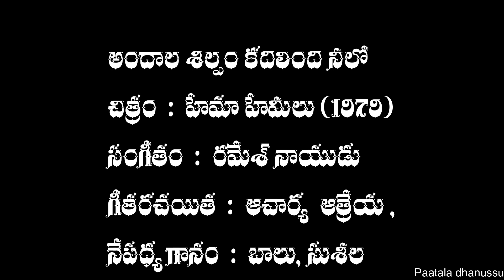అందాల శిల్పం కదిలింది నీలో | Andala shilpam | Song | Hema Hemeelu (1979)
A Melodious duet of SP Balu, P Susheela in the movie  Hema Hemeelu (1979),

చిత్రం  :  హేమా హేమీలు (1979)
సంగీతం  :  రమేశ్ నాయుడు
గీతరచయిత  :  ఆచార్య ఆత్రేయ
నేపధ్య గానం  :  బాలు, సుశీల,

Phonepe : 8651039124